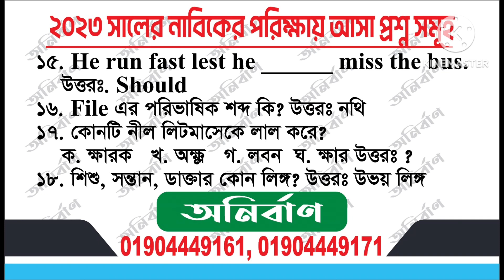নাবিকের নতুন নমুনা প্রশ্ন।। Anirban Defence Tutorial.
🧧🧧 নাবিক পদে আবেদন করেছো কে কে ⁉️
নাবিক প্রস্তুতির জন্য কে কে আসছো অনির্বাণ এ ⁉️

🎯🎯 নাবিক পদের জন্য নতুন ব্যাচ শুরুঃ- ১০ এপ্রিল  এপ্রিল। প্রতি ৩ দিন পর পর নতুন ব্যাচ।

⚠️ স্বল্প সময়ে নিজেকে ঝালিয়ে নেওয়ার সুবর্ণ সুযোগ।
🔰🔰 ৭ দিনের কোর্স- ২০০০/-
🔰🔰 ১৫ দিনের কোর্স- ৪০০০/-

🥌🥌 লিখিত পরীক্ষার ১০০% প্রস্তুতির জন্য বুলেট শীটের মাধ্যমে অনুশীলন।
🥌🥌 মৌখিক পরীক্ষার অনুশীলন।
🥌🥌 ফ্রী মেডিকেল চেক-আপ।

⚠️ ⚠️ আবাসিক সুবিধা।

⚠️⚠️ অনির্বাণ ১৮ বছরের অভিজ্ঞতা সম্পন্ন প্রশিক্ষণ কেন্দ্র।
⚠️⚠️ ২২ জন অবসরপ্রাপ্ত কর্মকর্তা দ্বারা পরিচালিত।
⚠️⚠️ প্রতি বছর শত শত প্রার্থী চূড়ান্ত ভাবে সিলেক্টেড হচ্ছে অনির্বাণ থেকে ( বিভিন্ন বাহিনী তে)

⛔ অনির্বাণ এর সাফল্য দেখতে বা টিউটোরিয়াল দেখতে নিচের লিংকে ক্লিক করো-

কচুক্ষেত,  মিরপুর -১৪, ঢাকা সেনানিবাস।  ঢাকা।